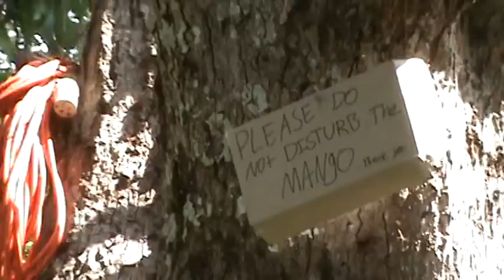Bucci & Gabe - Girl From Ipanema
Dale's house, under the mango tree after 70snightclubreunion